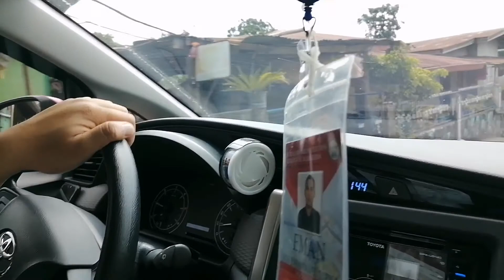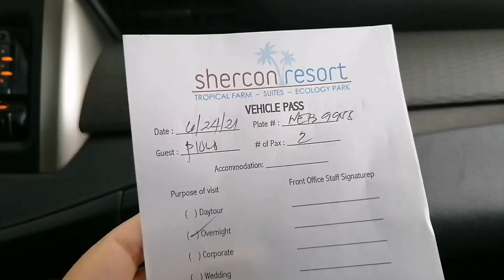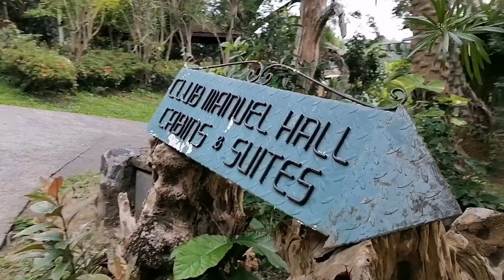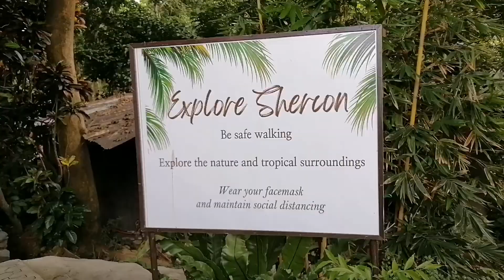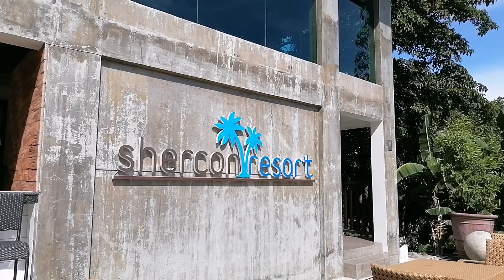Our stay at Shercon Resort and Ecology Park | Mataas na Kahoy